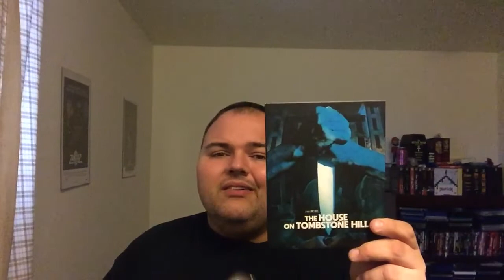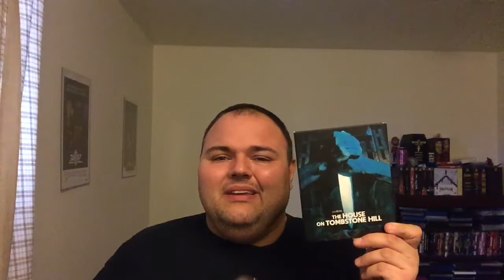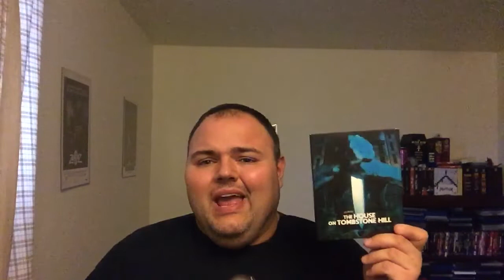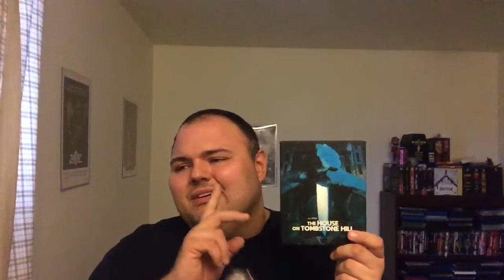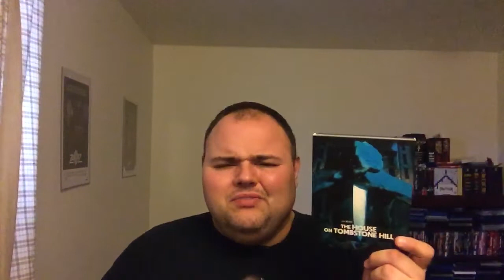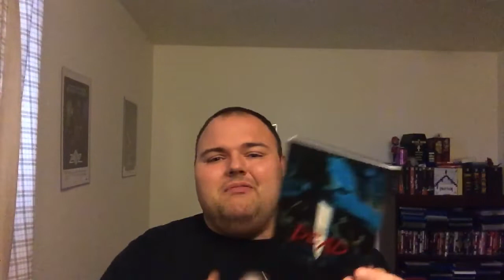31 Days of Horror IV | Day Fifteen: The House on Tombstone Hill (1989) | Vinegar Syndrome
Today I take a look at Vinegar Syndrome's release of The House on Tombstone Hill aka Dead Dudes in the House! Enjoy the review peeps!